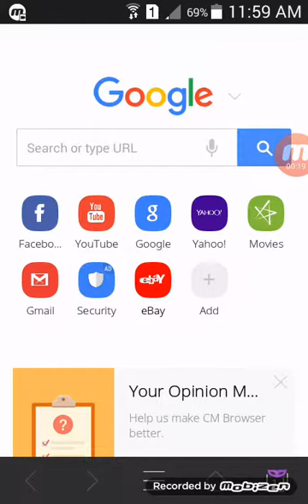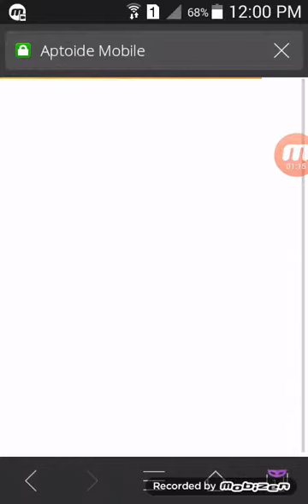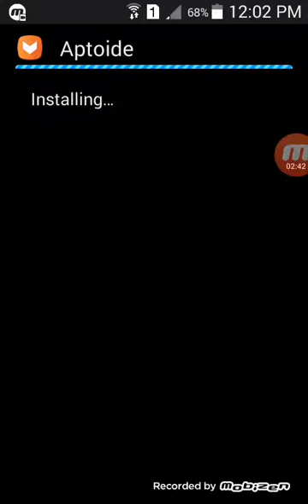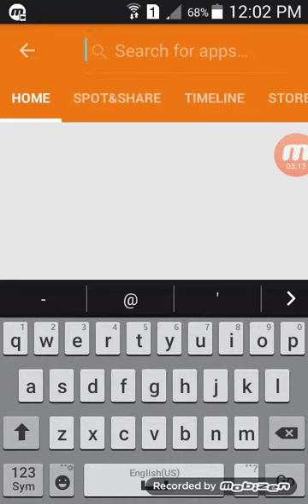Paly store pied app free downloads bengla